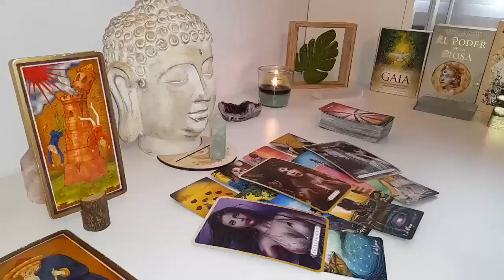CANCER WOOw🥳 SOMETHING IS COMING THAT WILL SHOCK YOU! THAT WILL LEAVE YOU IN SHOCK..!